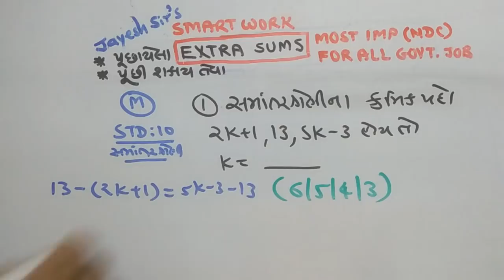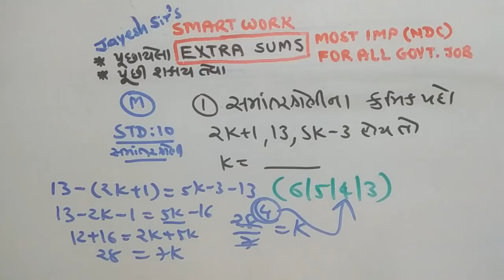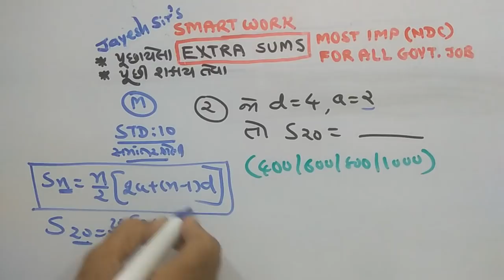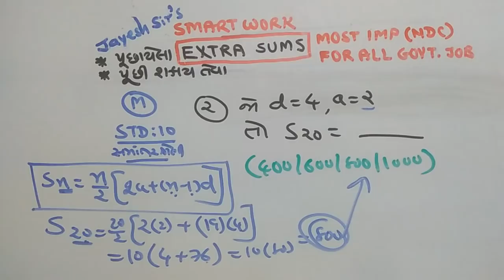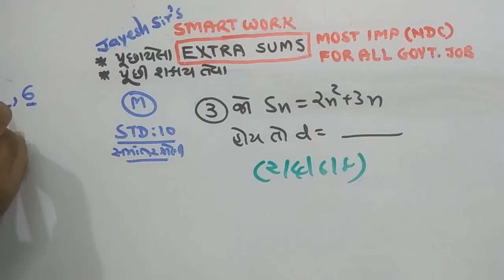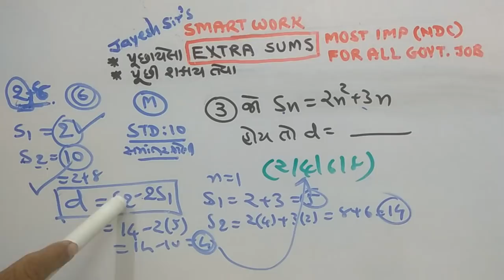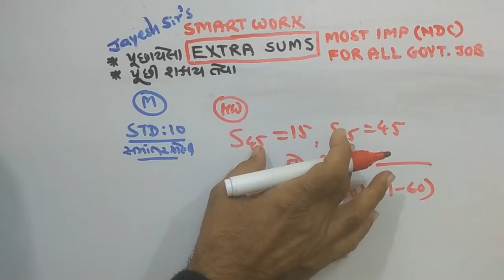STD-10|DAILY HW |MATHS |P-461 |ગણિતના માસ્ટર બનો|NDC |JAYESH VAGHELA |PAPER SOLUTIONS| SMART WORK